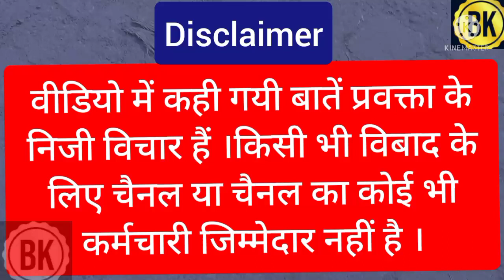harendra tau | up election | yogi adityanath | pm modi | sanyukt kisan morcha | mission up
Bknews365 और  Bk 24 news उन लोगों की आवाज़ बुलंद करता है जिनकी आवाज़ को हर जगह दबाया जाता है ।हमारी इस कोशिश में आपका सहयोग बहुत जरूरी है।

 E mail ;-bknews365 @gmail. com

Bk News का मकसद आप को सच दिखाना है ,गोदी मीडिया सच को दबाने की कोशिश करता है ।